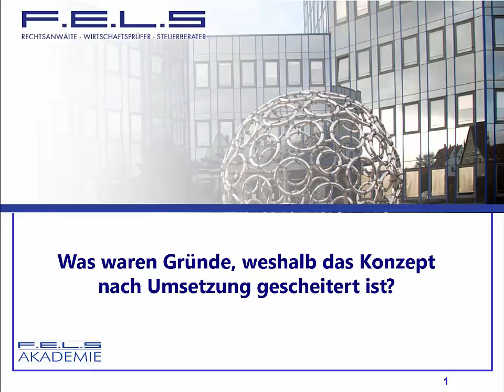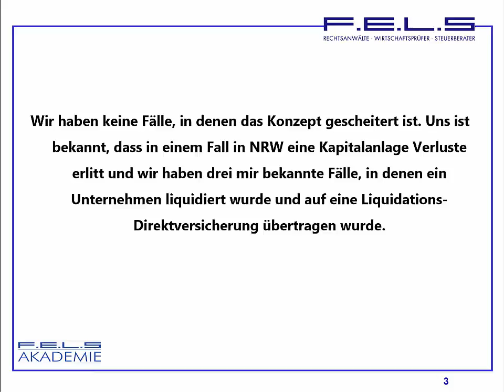Lehrvideo 165: Was waren die Gründe, weshalb das Konzept nach Umsetzung gescheitert ist?